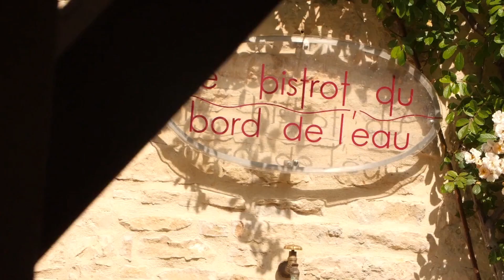Hostellerie de Levernois Hotel Beaune France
Nestled in the picturesque countryside of Burgundy, France, the Hostellerie de Levernois stands as a beacon of refined luxury and gastronomic excellence. This charming five-star hotel and restaurant is a haven for travelers seeking a serene retreat in one of France's most renowned wine regions. With its rich history, impeccable service, and Michelin-starred dining, Hostellerie de Levernois offers an unforgettable experience for those who appreciate the finer things in life.

A Rich History

Hostellerie de Levernois dates back to the 18th century, and its elegant architecture and lush gardens evoke a sense of timeless beauty. Originally a coaching inn, the property has been lovingly transformed into a boutique hotel that maintains its historical charm while offering modern comforts and amenities.

Accommodations

The hotel boasts 22 luxurious rooms and suites, each exquisitely decorated with classic French elegance and contemporary design. Guests can choose from various room categories, from cozy deluxe rooms to spacious suites, all offering a peaceful oasis for relaxation. Many of the rooms offer breathtaking views of the surrounding gardens and vineyards.

Michelin-Starred Dining

One of the highlights of Hostellerie de Levernois is its exceptional dining experience. The hotel is home to a Michelin-starred restaurant, where Chef Philippe Augé crafts exquisite dishes that showcase the bounty of Burgundy's world-famous terroir. The restaurant's menu is a celebration of local ingredients, with an emphasis on seasonal produce and regional specialties.

Wine enthusiasts will be delighted by the extensive wine list, featuring an impressive selection of Burgundy wines carefully curated to complement the menu. The sommeliers are knowledgeable and passionate, ready to guide guests through the perfect wine pairings for their meal.

The restaurant's elegant dining rooms provide an intimate setting for a memorable gastronomic journey. During the warmer months, guests can dine al fresco on the charming terrace overlooking the gardens.

Relaxation and Wellness

For those seeking relaxation, the Hostellerie de Levernois offers a range of amenities to unwind and rejuvenate. The hotel features a beautiful outdoor swimming pool with lush greenery, a tennis court, and a fitness center. Guests can also indulge in spa treatments and massages to enhance their well-being.

Exploring Burgundy

While Hostellerie de Levernois provides an oasis of tranquility, it also serves as an excellent base for exploring the Burgundy region. The hotel can arrange wine tastings at nearby vineyards, visits to historic châteaux, and scenic cycling or hiking excursions through the vine-covered hills. The town of Beaune, known for its charming streets and wine cellars, is just a short drive away.

Hostellerie de Levernois is more than just a hotel; it is a destination that embodies the spirit of Burgundy. Its rich history, dedication to culinary excellence, and commitment to providing guests with an unforgettable experience make it a true gem in the heart of this renowned wine region. Whether you're a wine enthusiast, a history buff, or simply seeking a peaceful escape, Hostellerie de Levernois promises a luxurious and memorable stay in the heart of Burgundy.